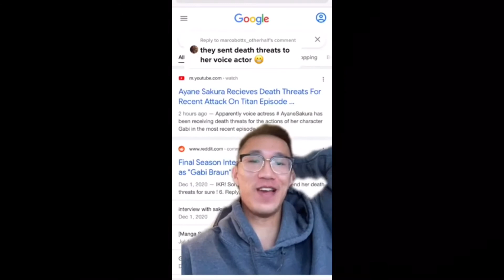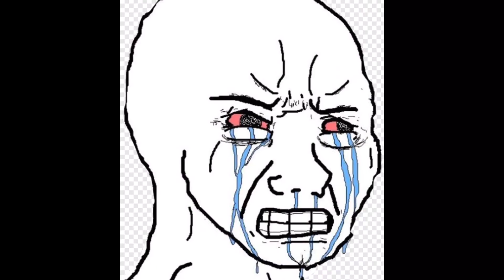Voice Actress Attacked for NO Reason!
Don’t be stupid silly cantaloupes.